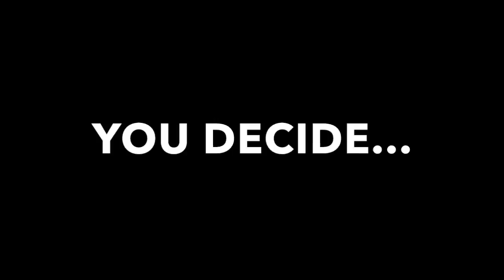CHRISTMAS: Wingers wrapping challenge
Carl Baker and Josh Murphy race to wrap an MK Dons garden gnome the neatest as part of the CountDon to Christmas series...

Who do you think did the best job?